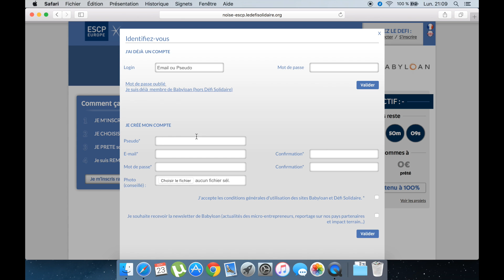The Rise - Prêter en 45 secondes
Pour devenir un bienfaiteur de The Rise en moins de 45 secondes, et permettre ainsi à l'ESCP de gagner le challenge inter-école, c'est par